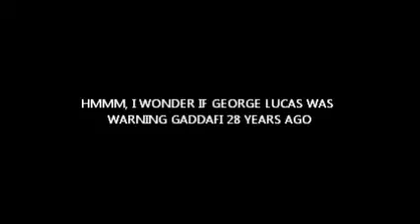JABBA THE SLUTT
I don't know, maybe it's just my imagination.